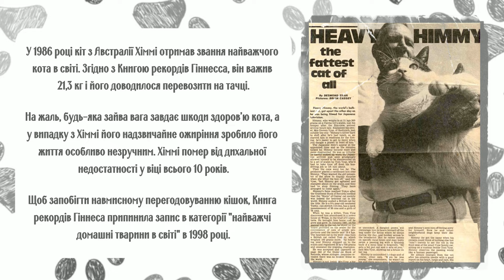Б'ють рекорди Найбільші породи котів в світі The largest breeds of cats in the world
Подяка та допомога у розвитку каналу:
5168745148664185 Приват банк Кошман Ольга
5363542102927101 Приват банк Кошман Ольга
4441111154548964 monobank Кошман О. В

Б'ють рекорди Найбільші породи котів в світі

Коти - одні з найпопулярніших домашніх тварин, їх грайливість, незалежність та врода завоювали серця мільйонів людей. Проте, серед цих пухнастих створінь є справжні гіганти, які вражають своїми розмірами.

Всі права на фото належать їх авторам